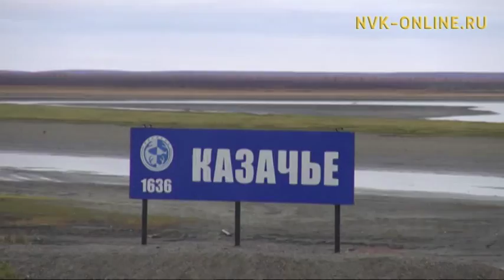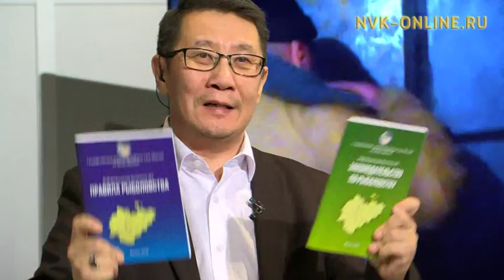«Рыба Якутии». Как выбрать качественный продукт. Народный контроль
«Рыба Якутии». Как выбрать качественный продукт. Народный контроль (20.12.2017)